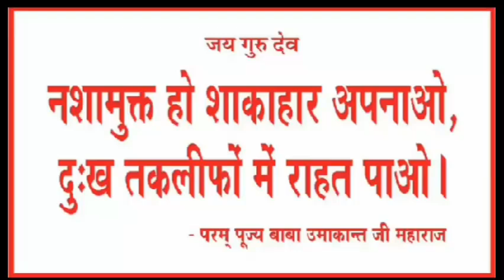Laddu Gopal woolen dress with mukut/Laddu gopal Crown/woolen Pagdi/क्रोशिया से बना लड्डू गोपाल मुकुट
Jaigurudev  friends,

very easy and beautiful winter dress with pagdi

Sk wool

about video
Laddu Gopal woolen mukut
Laddu Gopal matching dress crown
crochet Mukut Pagdi crown
10 min bnaye laddu gopal ki dress

Related search.
Laddu gopal dress
Kanha dress
0 number Kanha ji ki woolen dress
0 size Laddu Gopal
2 number Kanha ji ki dress
4 number Kanha ji ki dress
Gopal dress
Gopal Ji ki winter dress
6 number Kanha ji ki woolen dress

Laddu Gopal
Kanhaji dress
Balgopal dress
Thakurji jama